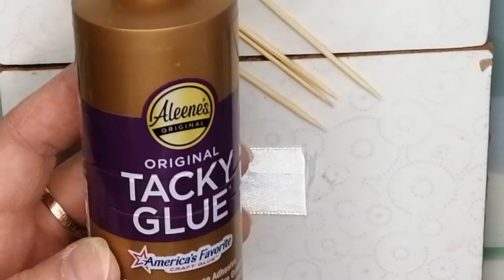DIY Как сделать Кудрявые волосы для Куклы/How to make curly hair for doll dollhair Подробно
Я покажу как сделать кудрявые волосы из атласной ленты. Длину, количество прядей и цвет волос вы выбираете сами. Длина волос на видео без завивки 10см
Смотрите применение волос на Девочке-брошке тут